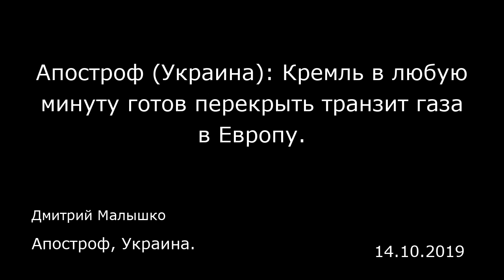Апостроф (Украина): Кремль в любую минуту готов перекрыть транзит газа в Европу. Апостроф, Украина.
Апостроф (Украина): Кремль в любую минуту готов перекрыть транзит газа в Европу.
Апостроф, Украина.
Дмитрий Малышко
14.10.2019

Апостроф: Путин заявил о заключении новых контрактов для транзита газа через Украину. Чего следует опасаться Киеву?  Михаил Корчемкин: Москва требует обязательного отказа от решения Стокгольмского арбитража. Для Москвы и для Газпрома очень важно, чтобы Нафтогаз забыл об этих 2,6 миллиарда долларов, которые Газпром должен заплатить украинской компании за нарушения. Это камень преткновения, через который, скорее, Путин, а не Газпром, не сможет переступить. С другой стороны, Украина не сможет отказаться, потому что она выиграла дело. Какой ей смысл?  — То есть транзит газа будет прекращен или будет продлен старый контракт? — В принципе, любой контракт можно оставить на старых условиях с последующей пролонгацией, если потребуется. Но если мы посмотрим на старый контракт 2009-го с поправками на 2010 год, то он никогда не выполнялся — ни в один год. Единственное, что выполнялось — это тариф, формула оплаты за транзит газа. Все остальные параметры не выполнялись. Самое главное — объем никогда не был выполнен.  — Это были нарушения со стороны Москвы?  — Естественно. Ведь Нафтогаз не может прокачивать газ, если он не поступает со стороны России.  — Многие говорят, что Украина более тщательно выполняла обязанности, чем Россия.  — Если посмотреть квартальные отчеты Газпрома, то даже там указано, что никаких нарушений в выполнении плана со стороны Нафтогаза не было.  — Для чего тогда России нужен «Северный поток — 2»?  — Там две основных причины. Главная — это дать возможность «освоить» ...